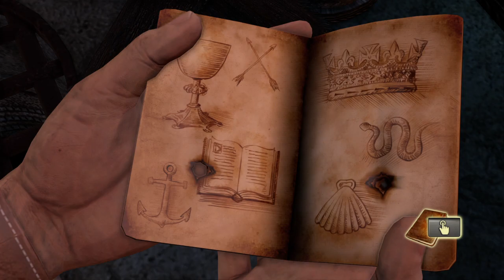Let's Play Uncharted Drake's Fortune Remastered Ps4 Part 10 On The Trail Of The Treasure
Thank you guys for all of the support. Stay Pawesome :)